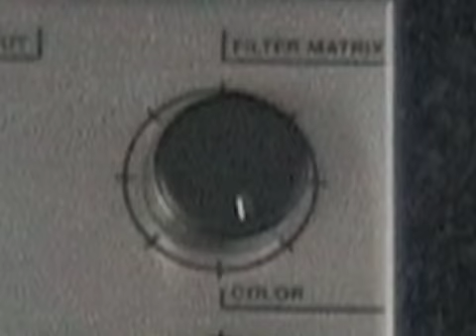EHX Electric Mistress Demo - Jack Conte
Demo of the Electro-Harmonix Electric Mistress pedal.  Video and music by Jack Conte, pedal by Electro-Harmonix.